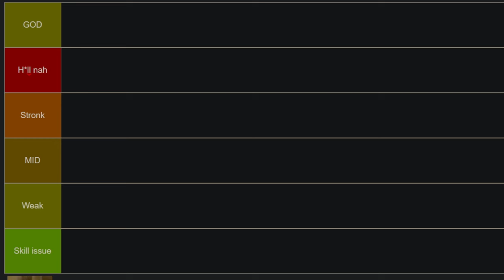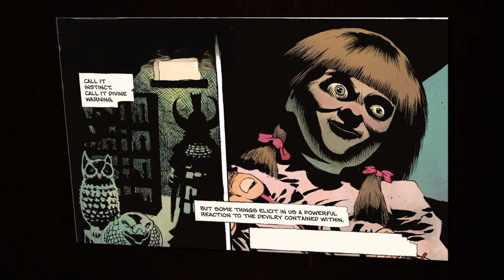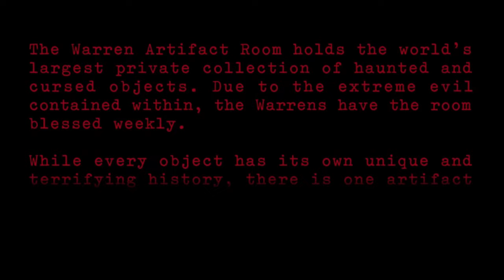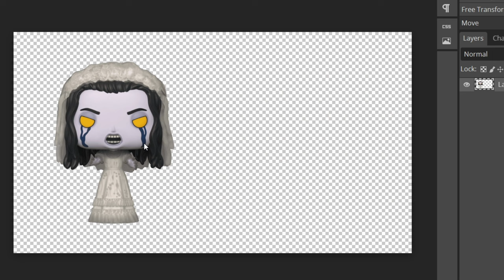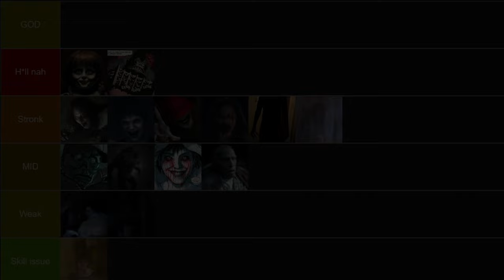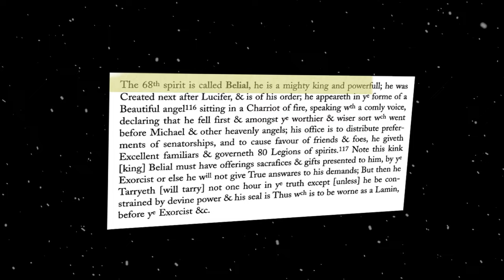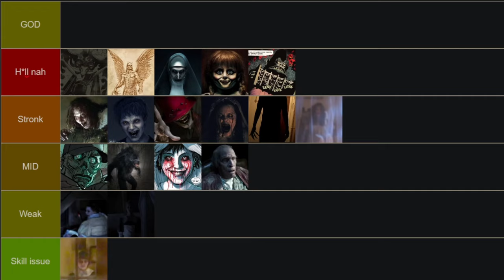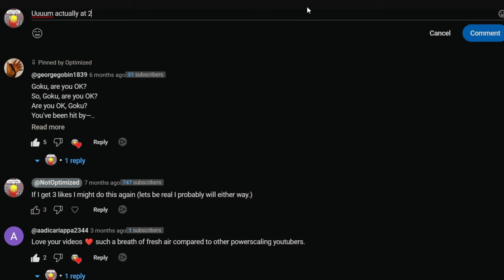Ranking The Conjuring's Supernatural Threats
How strong is the Conjuring? A question I decided to ask that led to multiple months of working on a video sorting each entity's power.

TIME STAMPS
00:00 - INTRO
00:25 - The Spirits
02:05 - Bathsheba
03:28 - Artifacts
05:20 - Monkey
08:33 - Annabelle
11:48 - My Annabelle Creation
13:09 - La Llorona
14:54 - The Nun's Entities
17:05 - The Nun
22:07 - TOP 5
26:24 - Isla
29:09 - Outro

MUSIC
Honestly, I'm too lazy for this video. I used so many and merged the audio tracks. All of it was from Pix Bay. If you want to know the name of a song ask in the comments and I might get back to you.